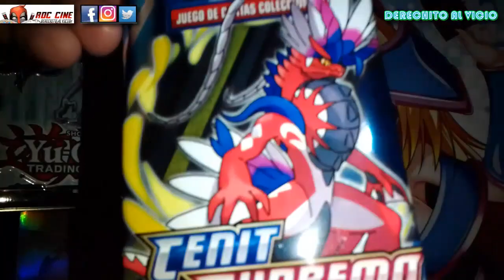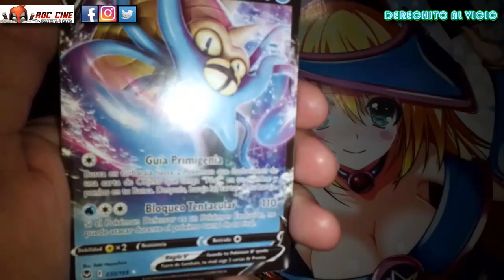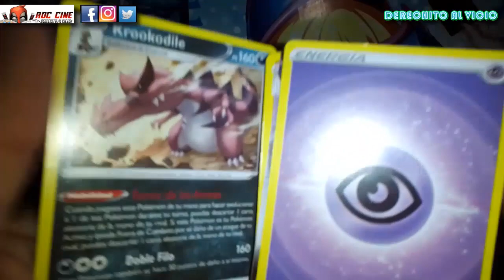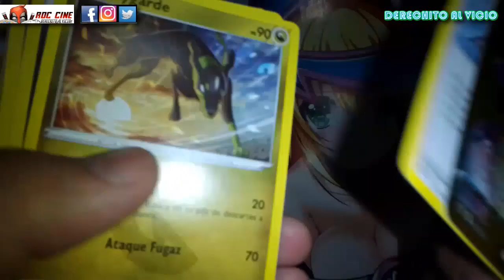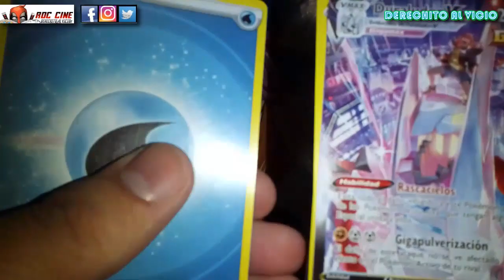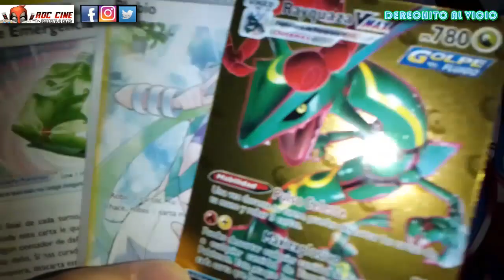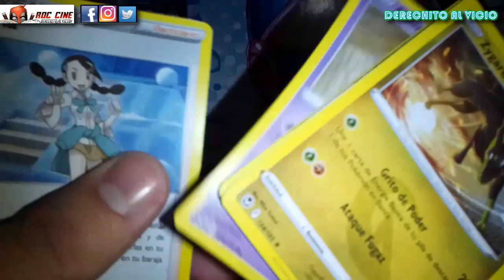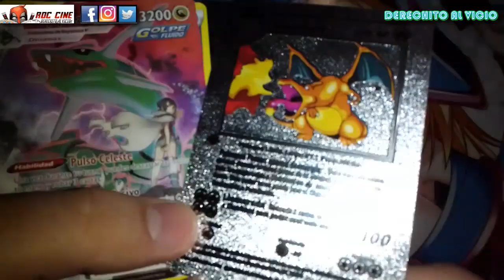[RDC] Unboxing Cartas Pokemon Crown Zenith - Los Sobres Chinos de Cenit Supremo en Argentina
Derechito al Vicio! Somos RDC Cine y esta noche abriremos mas cartas de Pokemon del Chino Market que llegaron a la Argentina. Haremos un Unboxing de las Cartas de la colección Crown Zenith donde veremos que doradas y especiales nos saldrán.